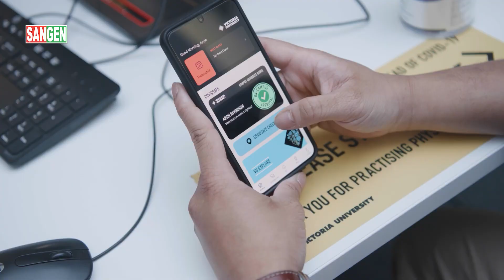Victoria University Australia I Best Education Consultants in Dhaka I Sangen Edu Ltd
Dhaka Office:
Address: 104, Meem Tower (3rd floor), Opposite to Metro Shopping Center, Dhanmondi, Dhaka 1215
Sylhet Office:
Centre point,3rd Floor (Lift-2)(opposite to Platinum Lounge), Kumarpara,  Sylhet.
Canada Student Visa Update 2021 I How to Apply Study in Canada from Bangladesh- Step By Step Process